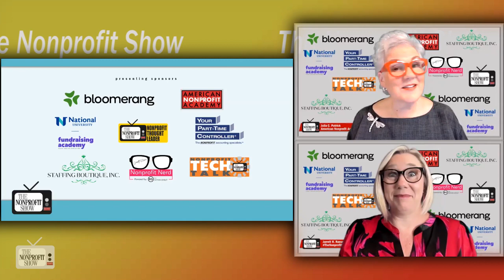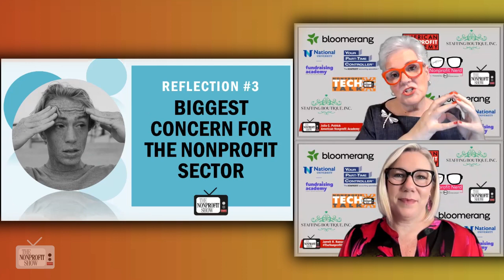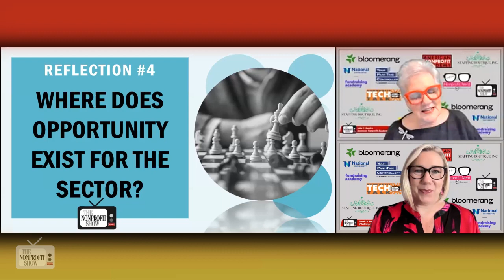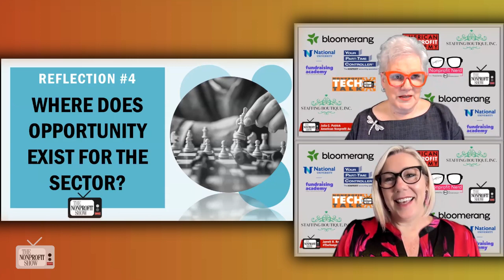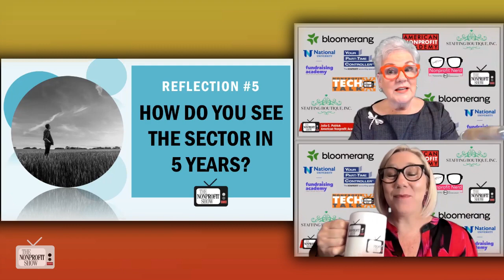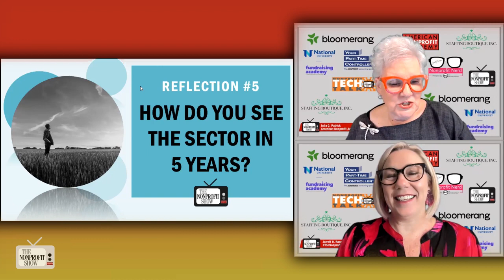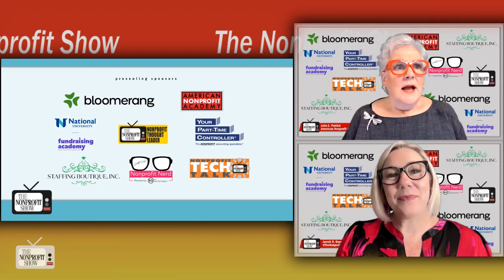Nonprofit Show 900th Episode Celebration!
In a jubilant celebration of their 900th episode, co-hosts Jarrett Ransom and Julia Patrick reflect on their journey through "The Nonprofit Show." With gratitude to their partners and viewers, they reminisce about the show's evolution from its early days and discuss important lessons learned along the way.

Jarrett and Julia emphasize the misconception that nonprofits aren't nimble and cannot work remotely. They debunk this myth, highlighting the adaptability and success of organizations that have embraced remote work and technology.

They express their surprise at the emotional impact of guests' stories, revealing that even seasoned nonprofit professionals like themselves can be deeply moved by the passion and dedication of those in the sector.

In looking forward, the dynamic duo co-hosts predict that in five years, the nonprofit sector will shed the overhead myth and become more collaborative, with funders easing restrictions on grant applications. They also foresee changes in donor-advised funds and acknowledge the importance of addressing these shifts.

Jarrett and Julia express their commitment to the nonprofit sector and its continued evolution. They are grateful for their partners and viewers, vowing to keep sharing knowledge and insights to support the sector's growth.